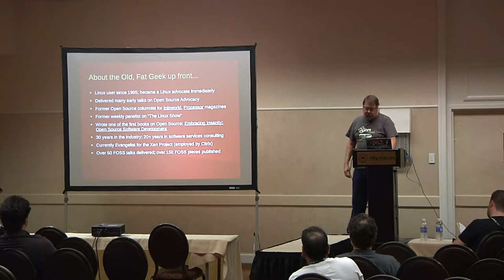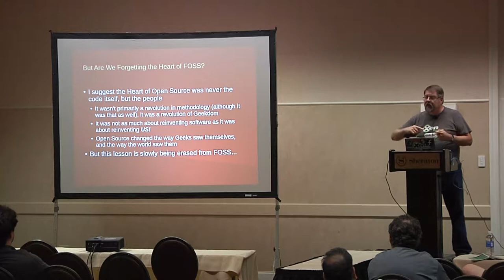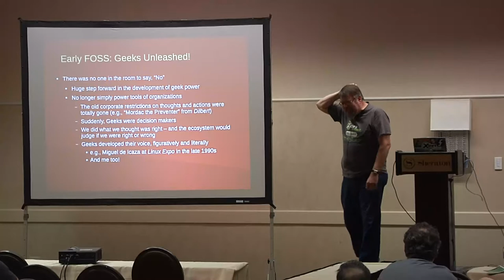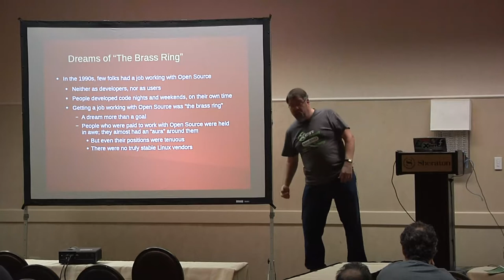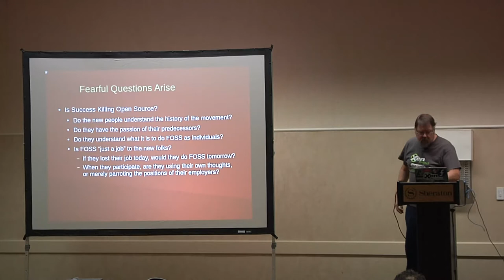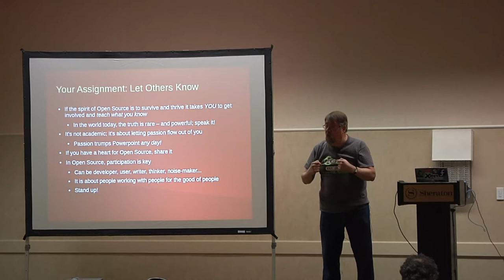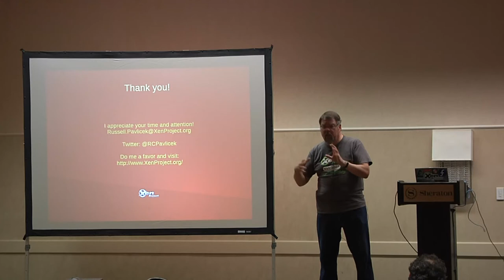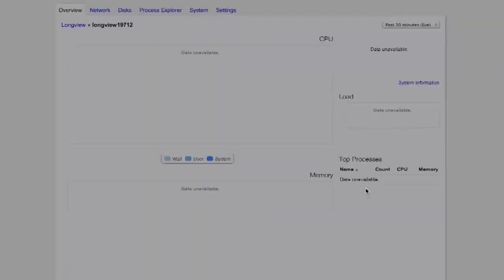2014 SouthEast LinuxFest - Russell Pavlicek - Geek Empowerment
2014 SouthEast LinuxFest
Russell Pavlicek
Geek Empowerment: The Real Heart of Open Source